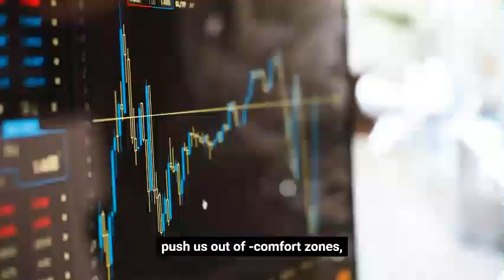Influential Voyage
Keep growth, take an adventure